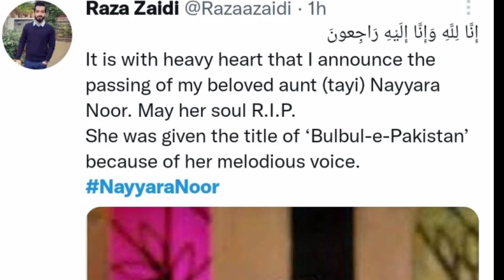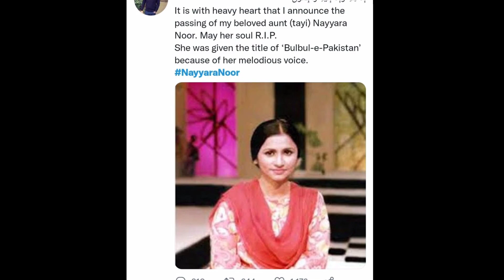nayyara Noor has passed away | Pakistani famous singer Nayyara Noor has is no more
Pakistani famous singer Nayyara Noor has passed away today her nephew informed about her death and left everyone in grief.